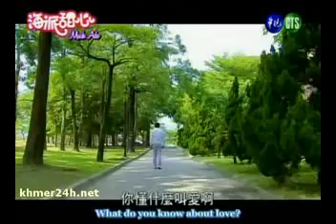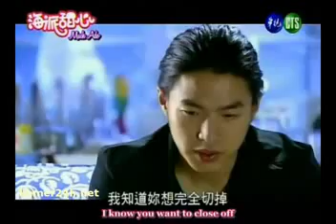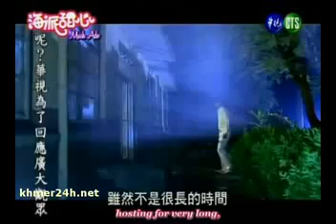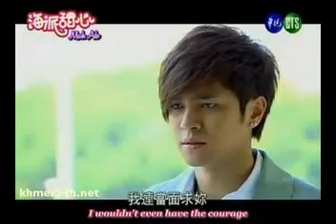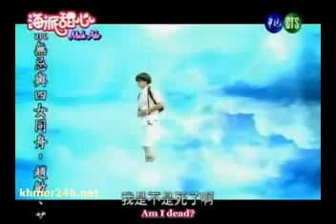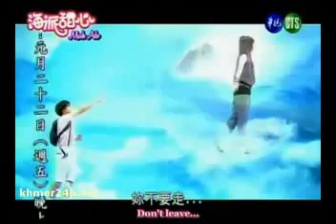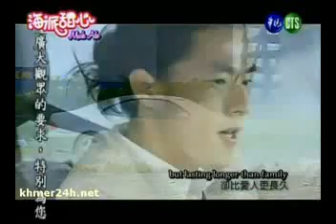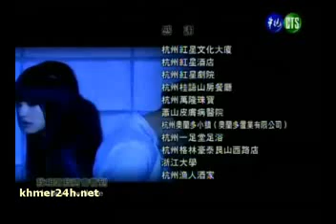kbal phset kmav part 12 ក្បាលផ្សិតខ្មៅ​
Welcome to Bong Thom channel